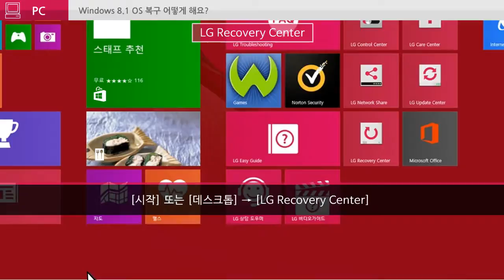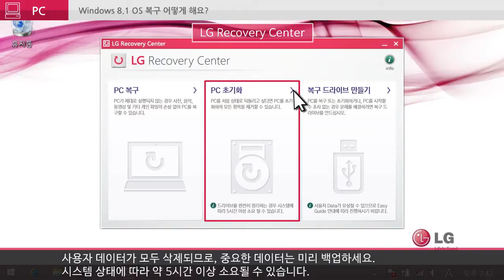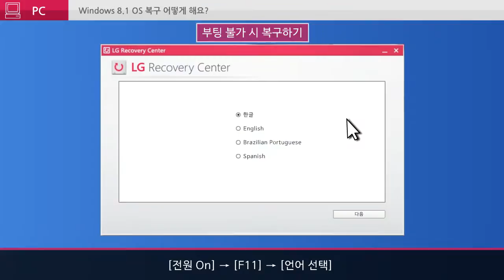LG PC Windows 8 1 OS 복구 어떻게 해요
상세설명 보기 ▶
[ 스마트폰 접속 ]

서비스 받기 전에 상담/원격 신청 공짜로 먼저 활용해보세요!   인터넷으로 예약하면 할인혜택도 있습니다.